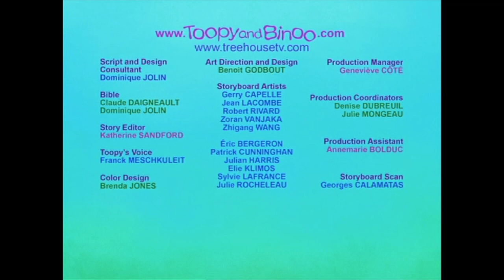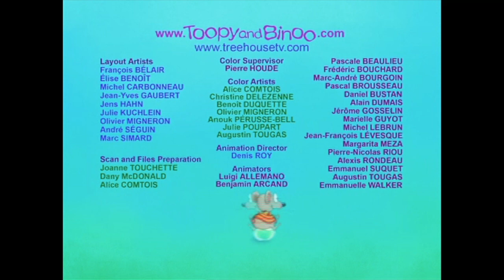Toopy and Binoo: Binoo's Birthday (2009)